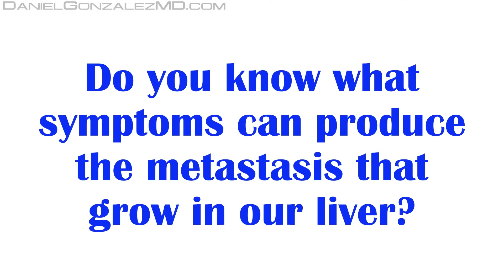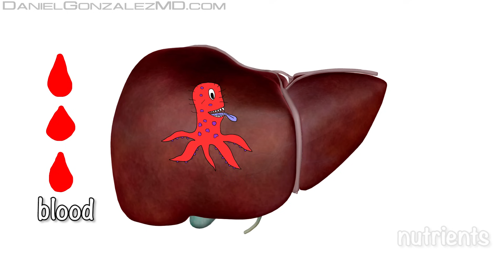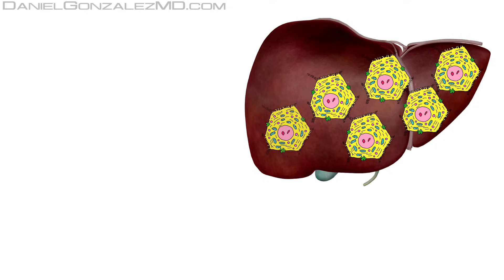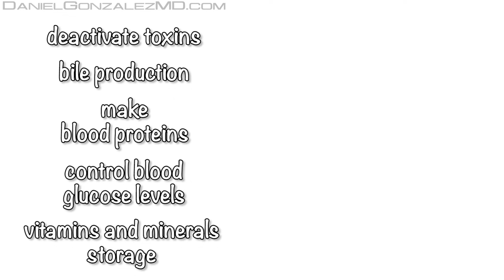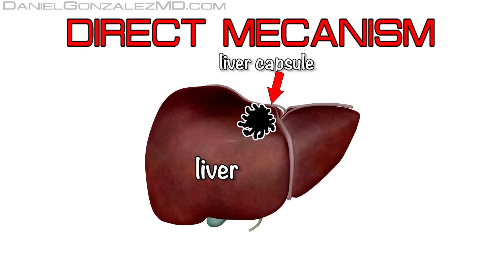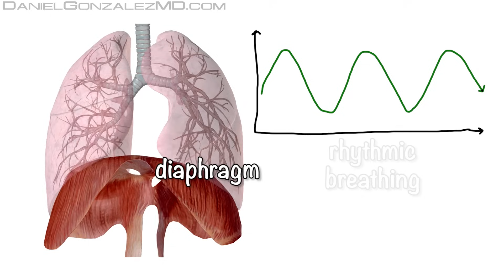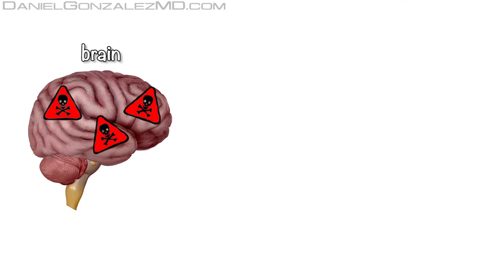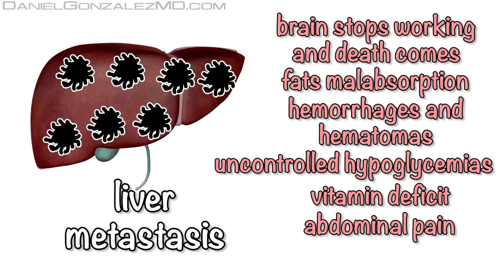Cancer Metastasis in the Liver - All Symptoms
This video of "Cancer Metastasis in the Liver - All Symptoms" will deal extensively with the phenomenon of metastases that appear in the liver, which is one of the most frequent sites where cells of many tumors decide to live in people with advanced cancer.

We will see what symptoms the person who has metastasis in the liver can perceive. We will learn why these symptoms occur, seeing what happens inside the body.